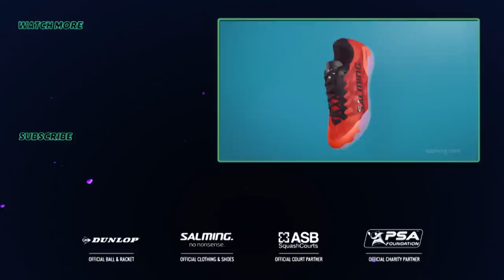Squash: CIB Egyptian Open 2019 - QF Roundup [Pt.1]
Catch up with all last night's CIB Egyptian Squash Open 2019 action.
[5] Paul Coll (NZL) v Fares Dessouky (EGY)
[1] Ali Farag (EGY) v Daryl Selby (ENG)